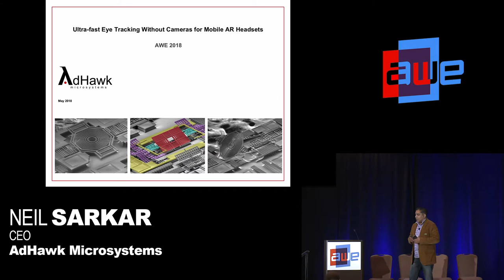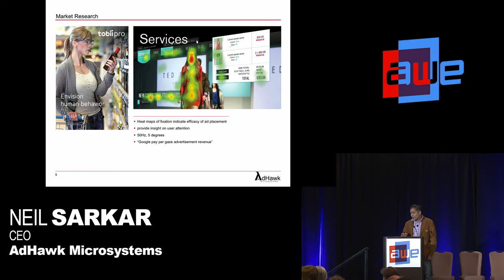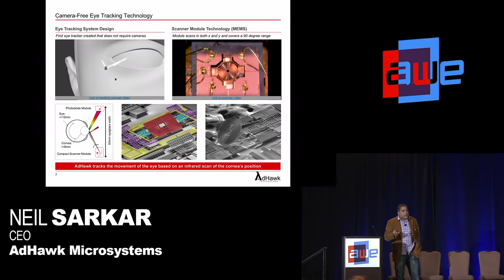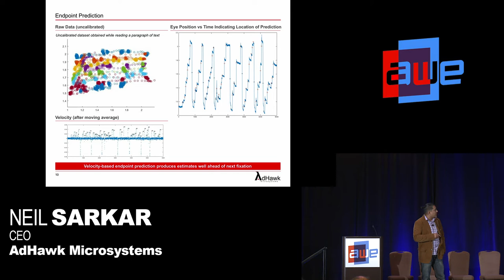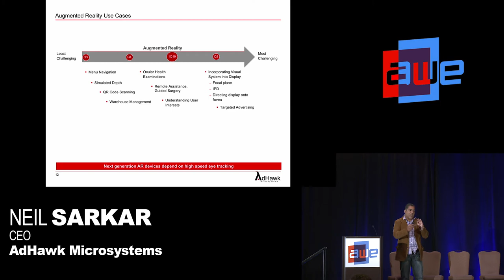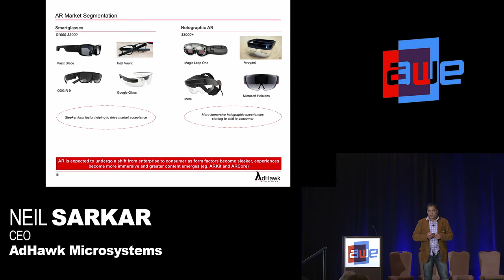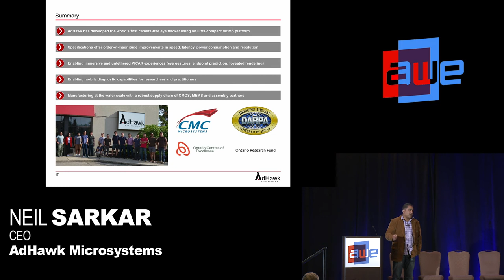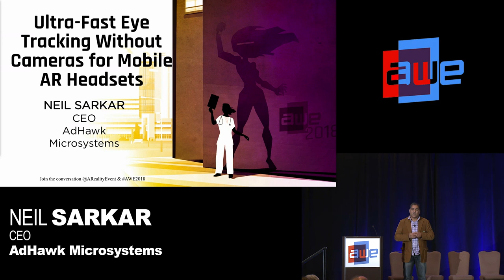Neil Sarkar (AdHawk Microsystems): Ultra-Fast Eye Tracking Without Cameras for Mobile AR Headsets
A talk from the Develop Track at AWE USA 2018 - the World's #1 XR Conference & Expo in Santa Clara, California May 30- June 1, 2018.

This session showcases the first camera-free eye-tracking microsystem. A MEMS (microelectromechanical system) device on a tiny chip scans a beam of light across the eye 4,500 times every second. The latest specifications to be revealed at AWE are enabling foveated rendering in mobile platforms, endpoint prediction during saccades, and unprecedented insights into the state of the user.